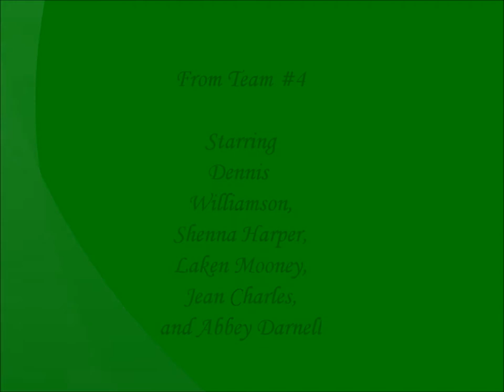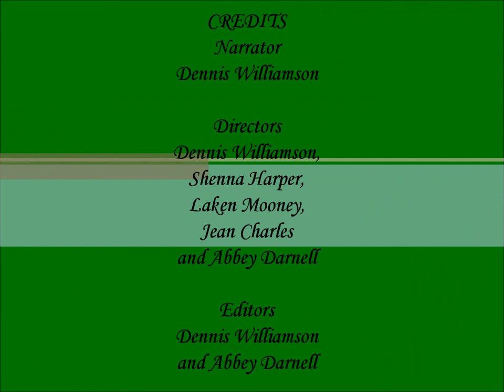Studies At Arkansas Tech University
This is a documentary about some of the degrees Arkansas Tech University offers.